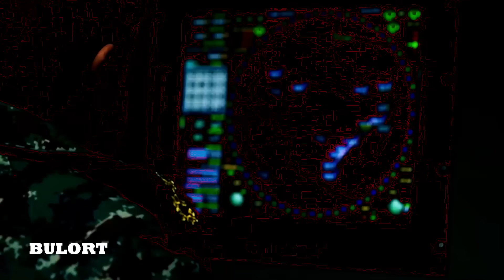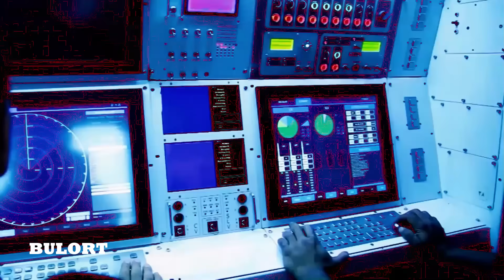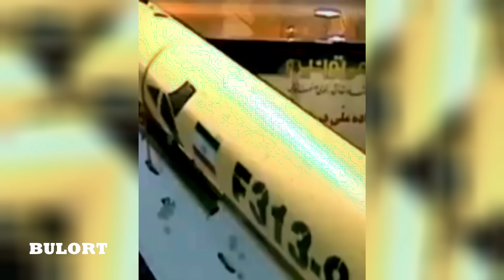Serangan Multidimensi! Rudal Balistik Iran Menyerang Israel Dari Berbagai Arah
Langit Israel diserbu 350+ rudal balistik, drone, dan senjata hipersonik Iran dalam Operasi Hujan Baja 2025! Serangan multidimensi dari 3 front (Iran, Yaman, Lebanon) ini berhasil tembus pertahanan udara tercanggih di dunia. Simak analisis eksklusif teknologi rudal Ghadr-H, Kheibar Shekan-2, dan Fattah-1 hipersonik yang guncang Tel Aviv, Dimona, dan Pangkalan Nevatim!

💥 FAKTA KUNCI SERANGAN:
- Target: Infrastruktur vital (Dimona), pusat ekonomi (Tel Aviv), pangkalan militer (Nevatim)
- Senjata: Rudal balistik Ghadr-H (akurasi tinggi), Kheibar Shekan-2 (manuver AI), Fattah-1 hipersonik (Mach 10+)
- Taktik: Serangan terkoordinasi dari Iran, Yaman (Houthi), dan Lebanon (Hezbollah)
- Dampak: Pertama kalinya rudal balistik tembus Iron Dome sejak Perang Teluk!

⚠️ PERKEMBANGAN TEKNOLOGI RUDAL IRAN 2025:
1. Ghadr-H Upgrade 2024:
   - Jangkauan 1.600km+
   - Pencari multispektral (radar/elektro-optik)
   - Akurasi hingga puluhan meter

2. Kheibar Shekan-2:
   - Manuver AI di Mach 8+
   - Teknologi siluman
   - Pembunuh sistem pertahanan

3. Fattah-1 (HGV):
   - Rudal hipersonik Mach 10+
   - Lintasan non-balistik
   - Hancurkan kalkulasi pertahanan tradisional

4. Taktik Kawanan:
   - Kombinasi rudal Shahab-3 + drone
   - Saturasi sistem pertahanan

📊 MENGAPA PERTAHANAN ISRAEL GAGAL?

- Saturasi Multi-Arah: Serangan simultan dari timur (Iran), selatan (Yaman), utara (Lebanon)
- Keragaman Ancaman: Kombinasi rudal balistik, hipersonik, dan drone
- Teknologi Penetrasi: Umpan canggih, pengacau radar, dan manuver AI
- Kecepatan Hipersonik: Waktu reaksi lebih kecil 60 detik untuk serangan Lebanon

🌍 DAMPAK STRATEGIS:

- Era "pertahanan tak tertembus" berakhir
- Ancaman eksistensial baru bagi Israel
- Potensi eskalasi regional dengan AS & sekutu
- Perubahan peta kekuatan Timur Tengah

🔔 SUPPORT CHANNEL INI:
Like 👍 jika Anda ingin update analisis militer terbaru!

💬 KOMENTAR ANDA PENTING:
Apa langkah Israel selanjutnya? Bisakah AS menghentikan eskalasi? Share prediksi Anda di komentar!

📚 SUMBER DATA RESMI:
- IDF Press Release
- Janes Defence Weekly
- Institute for Science & International Security
- Rekaman: Reuters, Al Jazeera

⚠️ Attention:

🕊️ Kenapa Konten Ini Aman dan Sesuai Pedoman YouTube?

Video ini dibuat untuk tujuan edukasi dan informasi, tanpa mengandung ujaran kebencian, provokasi kekerasan, atau informasi palsu. Kami menyajikan fakta dan analisis dengan cara yang netral dan hormat sesuai kebijakan YouTube.

UU ITE Indonesia No. 11 Tahun 2008 (dan amandemennya)

Konvensi Internasional tentang Hak Asasi Manusia.

Video: Ilustrasi for Education.